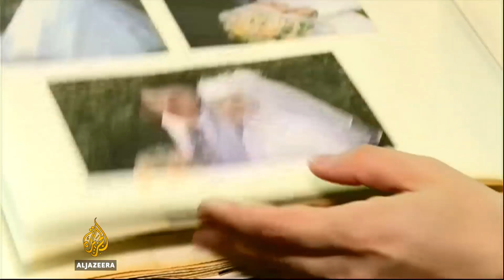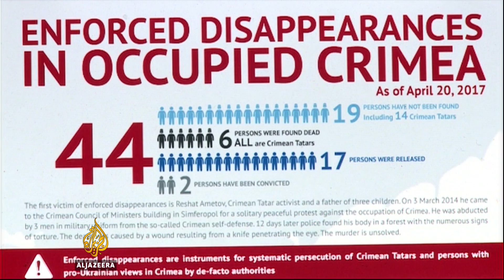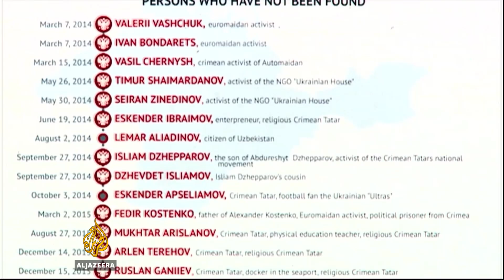Crimea's Muslim Tatars allege systematic Russian oppression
The Muslim Tatar community in Crimea has suffered many hardships since Russia annexed the peninsula in 2014.

Long neglected under Ukraine, many Tatars also opposed the Russian takeover.

Now their parliament has been outlawed and many prominent activists have either been arrested or gone missing.

Al Jazeera's Rory Challands reports from Crimea.